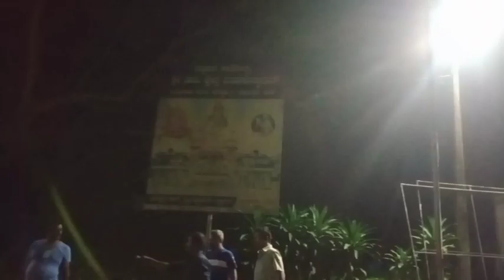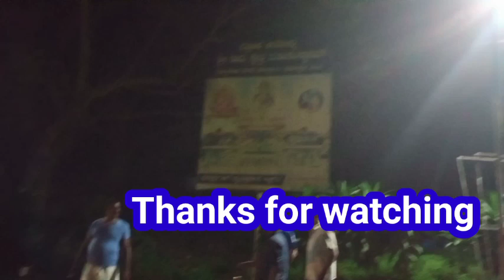ನೇತ್ರಾವತಿ ಸ್ನಾನಘಟ್ಟ/Dharmasthala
ಶ್ರೀ ಕ್ಷೇತ್ರ ಧರ್ಮಸ್ಥಳದ ನೇತ್ರಾವತಿ ಸ್ನಾನಘಟ್ಟ.